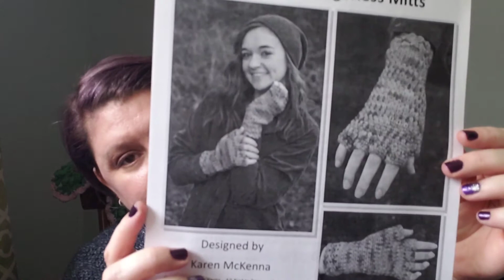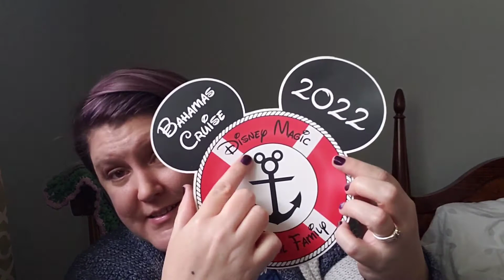Lori Lou Lou Episode 71 - 💜 Purple 💜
Show Notes

Finished Objects

Southern Skeins

Grayson Tags and More